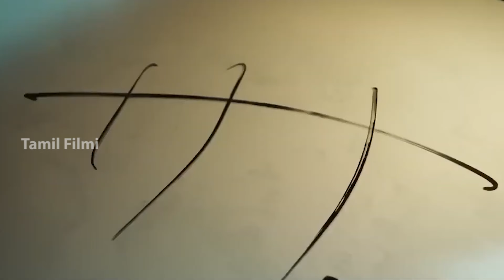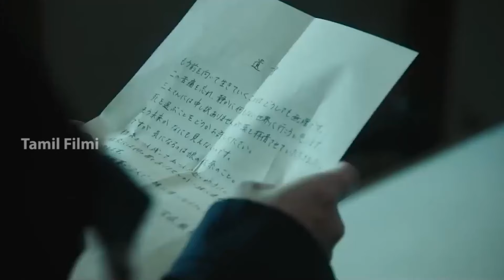Tales of the Unusual Death in 15 Seconds movie explanation in tamil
Tales of the Unusual - Death in 15 Seconds  movie explained in tamil  | Tamil Filmi
Mystery, Horror film "Tales of the Unusual” story summarized with a full ending in tamil explanation.

Movie Plot
Pharmacist Mikami Megumi, working late, finds herself frozen in time with a bullet suspended in front of her. A god of death reveals she's been shot in the back, but she still has 15 seconds of life left, during which time can be stopped or moved. The identity of the shooter and motive remain unknown. Megumi must act quickly in her final moments.

I will remove the content immediately. Or we are ready to give the revenue that we made from the video. Because we are spending oceans of times to achieve our dreams. That includes much life.